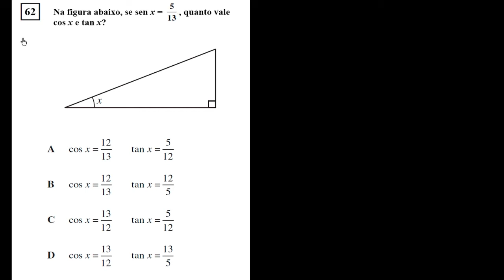CA Geometria: Trigonometria Básica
Exercícios envolvendo conceitos de trigonometria básica e uma técnica mnemônica "SOH CAH TOA".
Titulo em inglês: CA Geometry: Basic trigonometry